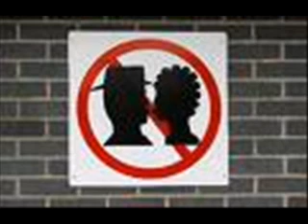Δεν θελω φιλια προδωμενα.ΠΑΝΟΣ ΜΑΡΙΝΟΣ ΤΖΕΝΗ ΣΙΩΡΗ